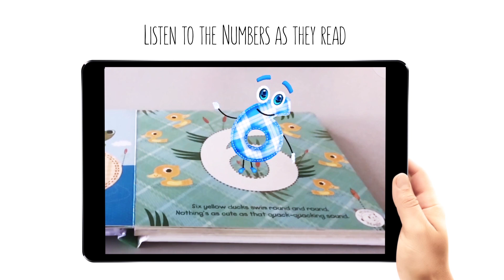Little Hippo® Books | Let's Learn Counting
Learn numbers in a magical way with Little Hippo® Books! Little Hippo himself will guide little readers through Numberland, as he introduces little readers to the world of counting in these come-to-life books.